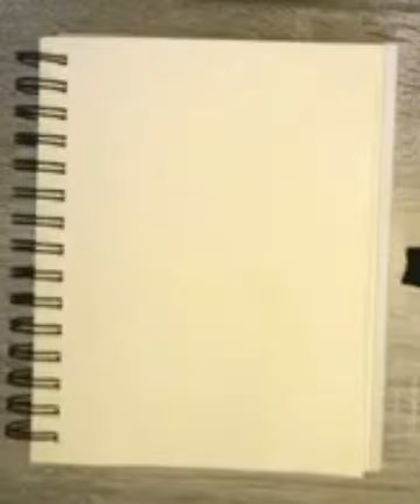clouds and landscape watercolour painting~